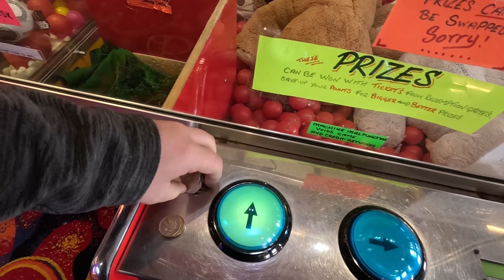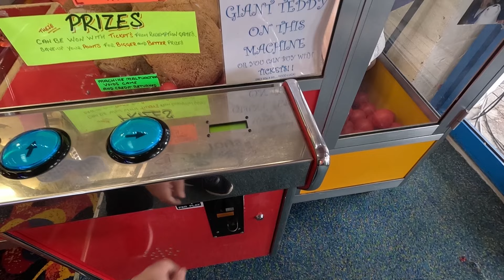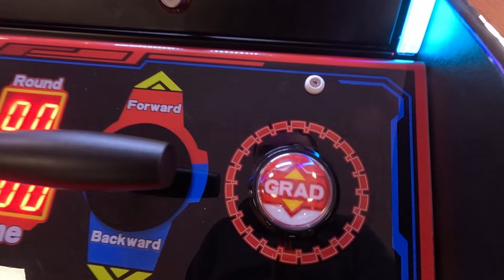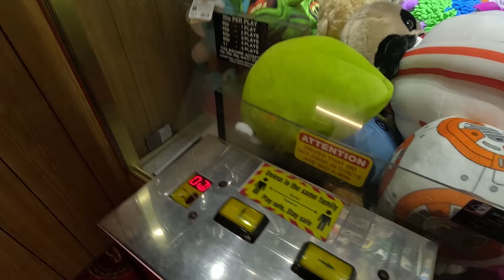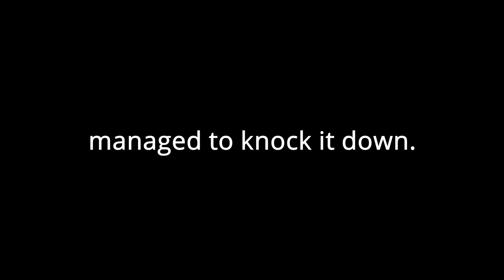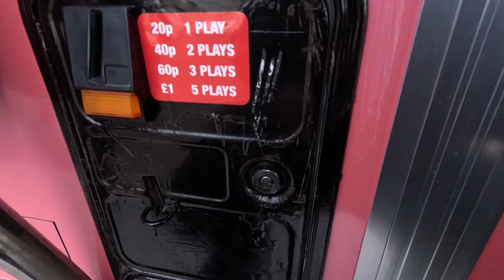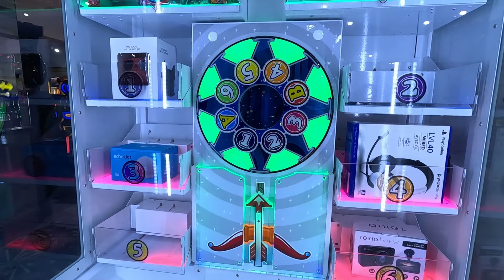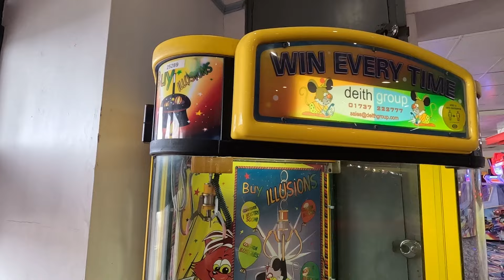YOU WONT BELIEVE WHAT I WON AT THE ARCADE!!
Welcome to BRIGHT Attraction | I hope you like this video!

Rubbish audio is only between: 00:00-11:00

Video: At The Claw Machines UK: North Wales February 2023
Locations: Sandancer Amusements, Waves Amusements, The Bright Spot, The Palace Fun Centre.

BRIGHT Attraction is a channel aimed at people with an appreciation for UK arcades, amusements, theme parks and attractions. No arrangements have been made to censor swearing or inappropriate references and therefore my content is not marketed directly for children. Sorry for any inconvenience.